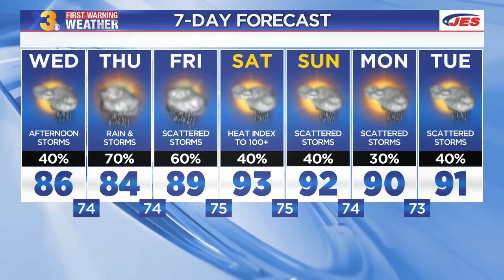Wednesday Weather Webcast